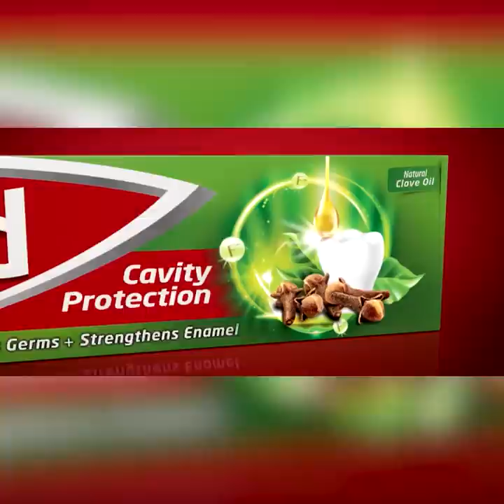සජිත් ජනාධිපතිවර්ණයට ආවොත් ඔබේ සහය කාටද ?| Breaking.lk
සජිත් ජනාධිපතිවර්ණයට ආවොත් ඔබේ සහය කාටද ?